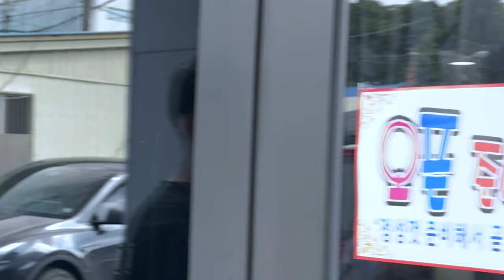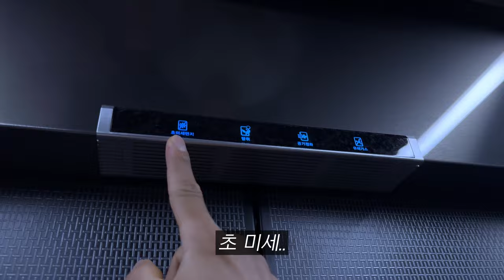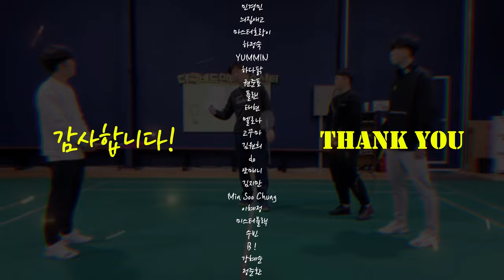더콕배드민턴 레슨센터 본점 98%완공 리뷰 브이로그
영어 자막을 원하신다면 영상 우측하단의 영어 자막기능을 켜세요!
If you would like English subtitles, please turn on the English subtitle feature at the bottom right of the video!

더콕배드민턴 레슨센터 본점 주소
Thecock Badminton Training Center Main Branch Address

신 주소) 의정부시 전좌로155번길 12
구 주소) 의정부시 호원동 305-21

New Address: 12, Jeonjwa-ro 155beon-gil, Uijeongbu-si
Old Address: 305-21, Howon-dong, Uijeongbu-si